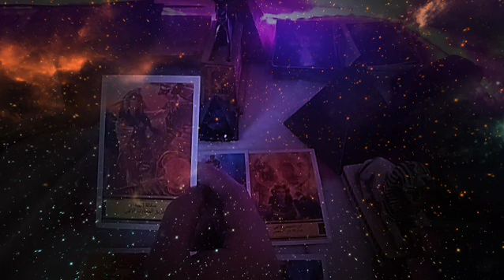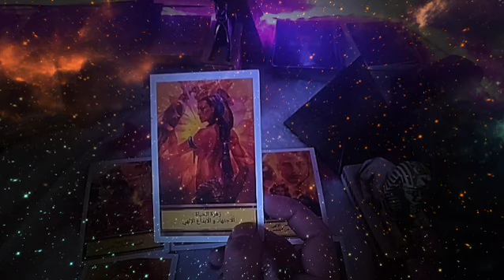رسائل القدر لك كارت تاروت طاقات الفراعنة حظك اليوم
ما عليك سوى الانتساب إلى هذه القناة للاستفادة من المزايا:
خبير الطاقة والصحة النفسية والارشاد النفسي :
بحر المنسي (محمود رأفت )
قارئ التاروت والفنجان وخبير الفلك
حاصل علي شهادة :
الارشاد النفسي
السايكو دراما
علاج الادمان
البرمجة اللغوية العصبية
تحليل لغة الجسد
العلاج بالفن
علم النفس
تصميم موسيقي بالتقنيات الحديثة
تاريخ الاديان
تفسير التوراه
تفسير الانجيل
تفسير القرآن
احكام اللغة العربية وكتابة الشعر
والاغاني
مصمم جرافيك وديكور :
في تصميمات اللوحات بالبرامج الحديثة
تاريخ الفن
اساسيات تصميم
تصميم اثاث
يمكنك الدخول الي رابط بوابة الدفع الالكترونية لمساعدتك  في اختيار وسائل دفع متعددة لحجز القراءات الخاصة :